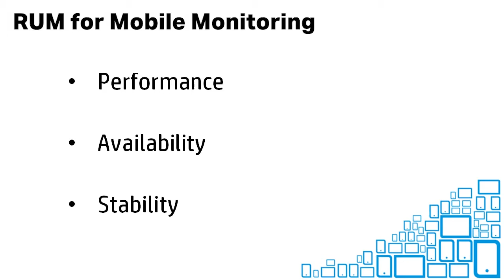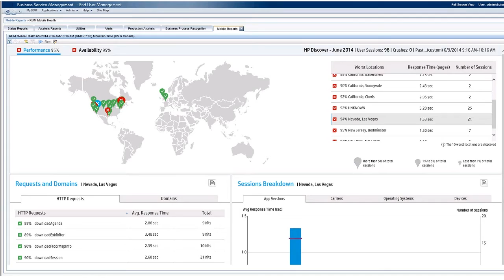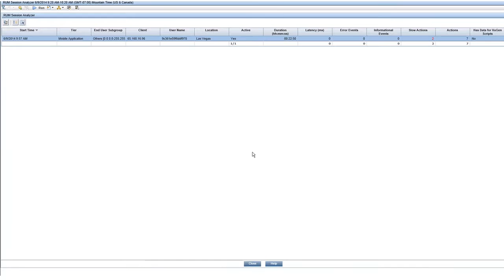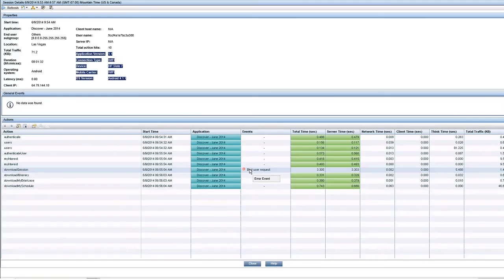The Mobile Health Report: Performance, Availability, and Stability